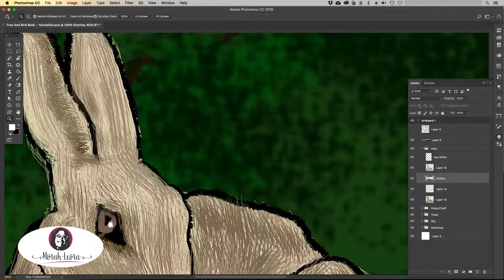Tree and Bird - Hedgehog and Hare Page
The next Tree and Bird book is on its way. The launch is planned for December 2018. Follow @MorahLeora on Instagram for updates and publication date information.